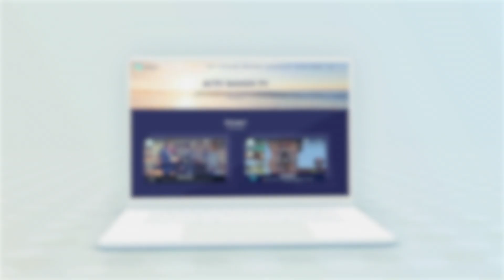Nouveau site Actu Bassin Tv 2.0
🤩 Notre site fait peau neuve ! Découvrez notre nouveau design : Plus Clair, Plus épuré.

📱 Découvrez ou redécouvrez tous nos programme en 2 clics !